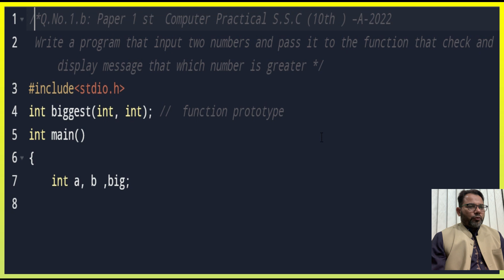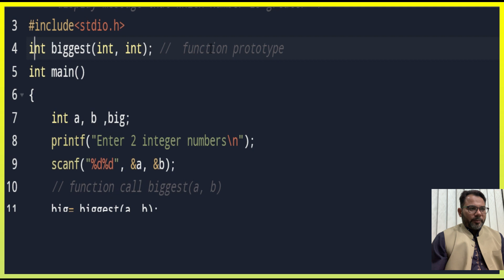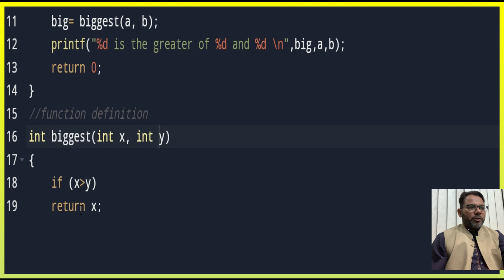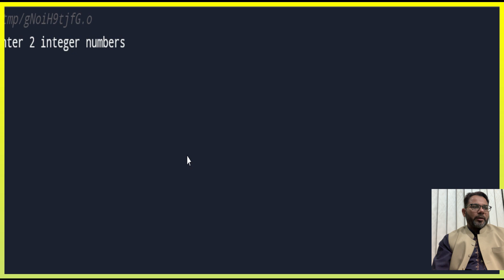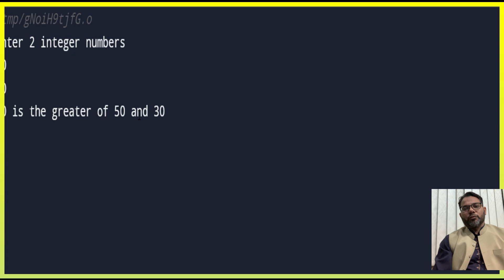10th Computer Practical | Find which number is greater |using c function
Description
Which Number is greater using c language.
first of all write the function signature
function calling
function definition
function body
and decide which number is greater the the body.

Hi guys, here will teach you all mathematics  programming languages in your own language Urdu / Hindi. You will learn all major programming languages like C, C++, , Data Structure etc. My all tutorials have No copywrites and will never.
 if you actually want to help someone, I'am with you. You can share to anyone , because my vision is to help specially those who don't have money to join costly coaching or tuition classes and feel difficulty in learning .

Function
c function
Practical
Computer Practical
10th Computer Practical
10th computer practical 2022

All will be done but with the passage of time.